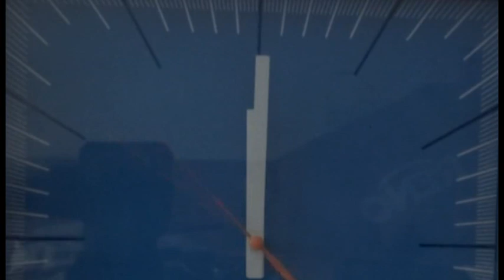Herzlich Willkommen im neuen Jahr 2020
Das Jahr 2019 neigt sich dem Ende entgegen. Der Fernsehfunk Berlin war viel unterwegs und hat einige Bilder aus dem Jahr zusammengefasst. Der Countdown läuft unaufhaltsam bis wir das neue Jahr 2020 feiern dürfen.
Mit dem fantastischen Feuerwerk begrüßen wir das junge Jahr und hoffen, dass unsere Wünsche in Erfüllung gehen werden. Der Fernsehfunk wünscht Ihnen viel Glück dabei und freut sich, wenn der eine oder andere mit einem Abo des Fernsehfunk Berlin beginnt. Danke!